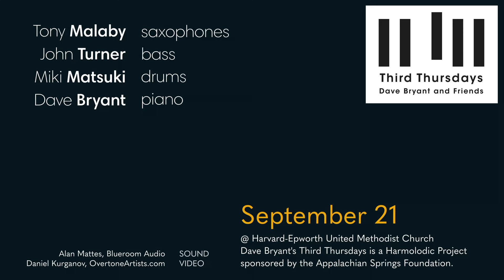September 2023 | Third Thursdays w/ Dave Bryant (ft. Malaby, Matsuki, Turner)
This month's show: Improvisations with long time collaborators bassist John Turner and drummer Miki Matsuki, and an exciting first encounter with saxophonist Tony Malaby.

The “Third Thursdays with Dave Bryant and Friends” harmolodic jazz series began this past April, with the premise of providing an opportunity for local audiences to experience an approach to jazz improvisation that can best be described as fun challenges. An approach that will be played out once a month by host Dave Bryant, former member of Ornette Coleman & Prime Time, who will be drawing from his large pool of many near and far musical friends, all there to enjoy themselves. All “Third Thursdays” sessions are held on a regular monthly basis within the Harvard-Epworth Methodist Church, located a short walking distance from Harvard Square. Audience seating capacity will abide by whatever health and safety protocols are in place on any given month.

The ”Third Thursdays” harmolodic jazz series is funded in part by the Appalachian Springs Foundation (ASF), a private foundation located in Wheeling, WV. As a nonprofit arts and educational organization, ASF has supported dance, film, music, and educational projects.